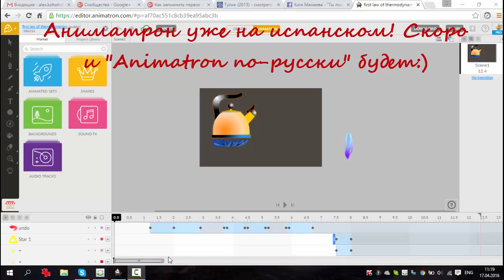Animatron По испански